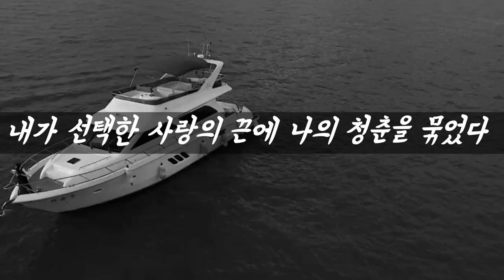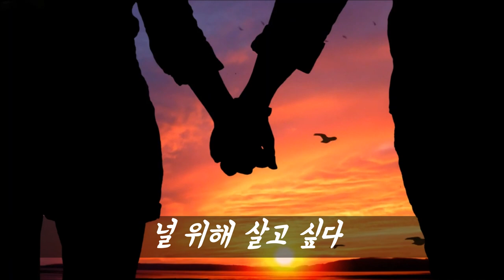백년의약속 가사 김종환 노래 음치 커버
​다리ME는 음치지만, 실시간 방송에서 후원해주시면! 노래를 불러드립니다😅🤭🔥
일주일에 한번이상 해보려고 노력하고 있습니다. 보통 주말에 합니다😎😎😎

그래서 이렇게 따로 준비하게 되었습니다. 그리고 노래를 하니까 스트레스도 풀리고요ㅎ

스트림야드로 랜선합방할때 후원해주셔서

퍼피아트님 덕분에 이 노래를 오랜만에 부르게 되었는데, 너무 좋더라고요👍👍👍
저희 남편이 이 노래를 저에게 불러줬다면, 다리ME는 펑펑 울었을 것 같아요😭😭

백년의 약속 - 김종환 - [ 출처 : 네이버 검색 ]

내가 선택한 사랑의 끈에 나의 청춘을 묶었다
당신께 드려야 할 손에 꼭쥔 사랑을
이제서야 보낸다
내 가슴에 못질을 하는 현실의 무게속에도
우리가 잡은 사랑의 향기속에
눈물도 이젠 끝났다
세상이 힘들때 너를 만나
잘 해주지도 못하고
사는게 바빠서 단 한번도
고맙다는 말도 못했다
백년도 우린 살지 못하고
언젠간 헤어지지만
세상이 끝나도 후회없도록
널 위해 살고 싶다

다리ME가 다음에는 어떤 노래를 가지고 올까요? 후원해주신 분들 많이 기대해주세요🤗

드디어! 몽크로스 듀얼 마이크를 사서 이노래를 불러봤는데, 너무 좋아서 콧바람 소리까지 들어가;;
노래방자막도 만들 수 있는데 너무 오래 걸림^^;

몽크로스 휴대용 듀얼 마이크 블루투스 노래방 세트 사러 가기